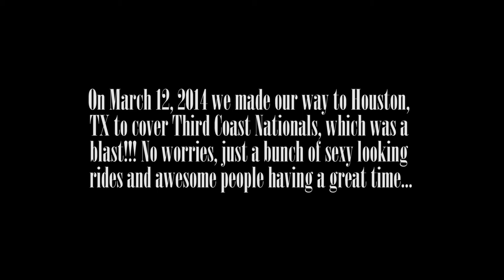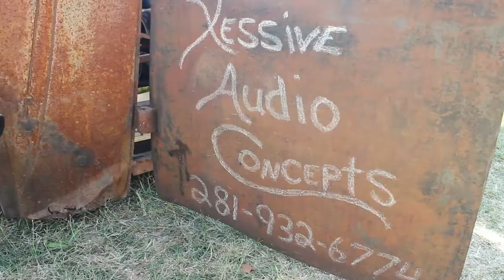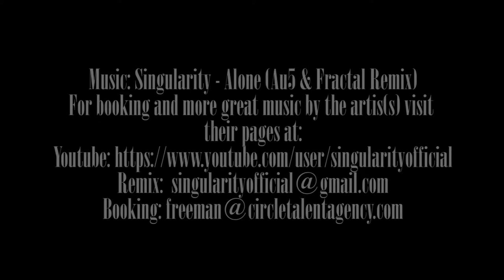Third Coast Nationals 2014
A special thanks to  Darryl Tracy and Pixelwerks Media for having us at this event.
     Also thank you to all of the clubs,  and solo riders for allowing us to film them.
     Music: Singularity - Alone (Au5 & Fractal Remix)